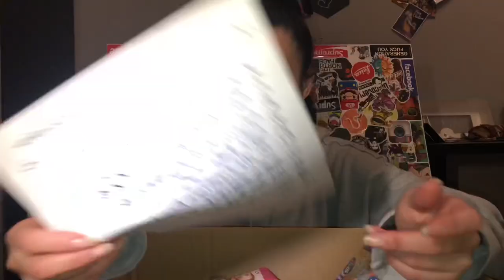Tauschpaket zwischen Sofiko Arts und Tubekunst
Viel Spaß